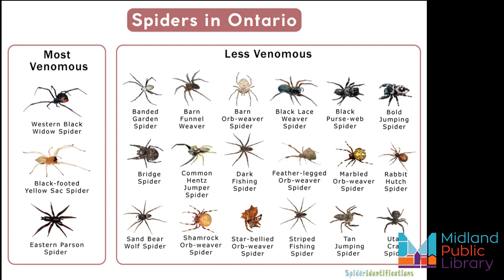Know Your Local Species - Spiders Pt 2